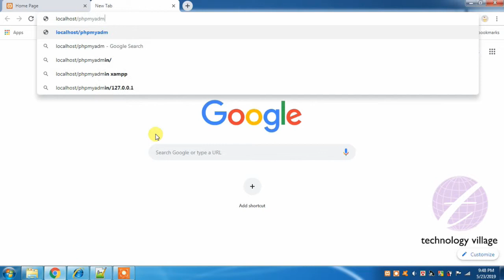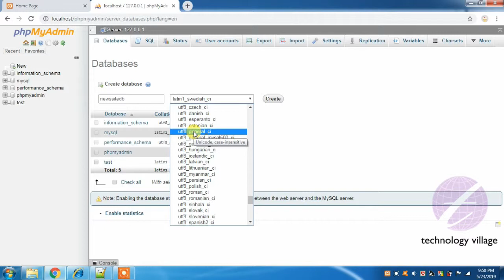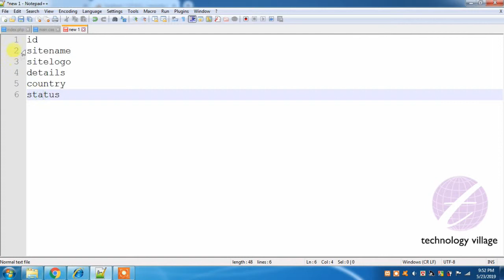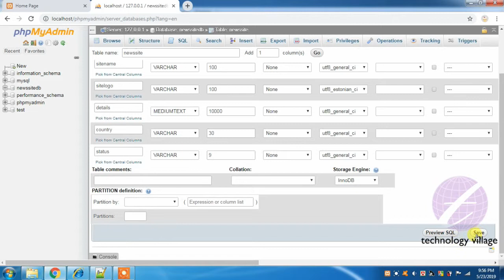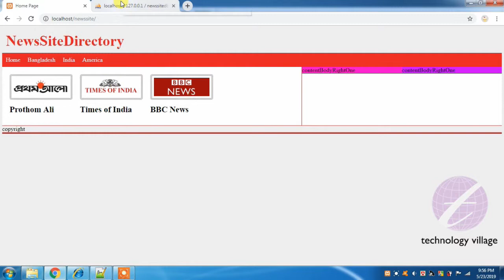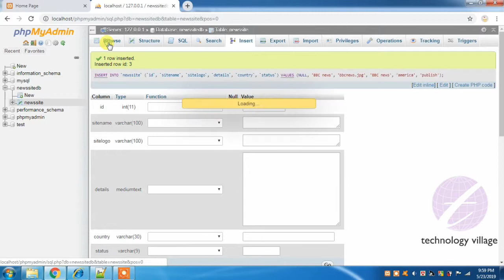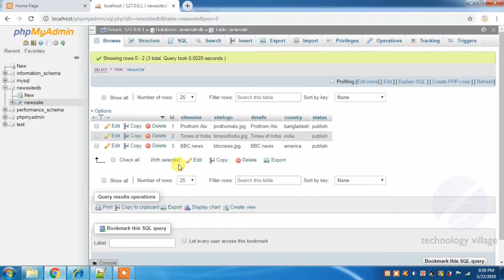How to Create Database in MySQL : PHP Project Tutorial Bangla - 4 : ওয়েবসাইট তৈরি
This lesson you will know about MySQL Database and phpMyAdmin.  You can create a database in Mysql. Create a table in MySQL. You can learn how to input data in mysql database.

এ পর্বে থাকছে :
- MySql সম্পর্কে প্রাথমিক আলোচনা।
- PhpMyadmin সম্পর্কে প্রাথমিক আলোচনা।
- MySql এ Database তৈরি করা।
- MySql এ তৈরিকৃত Database এ Table তৈরি করা।
- MySql এ Data Entry করবেন যেভাবে ।

technology village, nazmus saud, php mysql bangla, php mysql tutorial bangla, php tutorial
bangla, php project bangla, php project bangla tutorial, php full project tutorial bangla, php
project step by step bangla, php mysql project, php mysql project tutorial, web development
tutorial bangla, website কিভাবে তৈরি করব, mysql bangla tutorial, mysql tutorial for beginners, mysql
database tutorial bangla, mysql tutorial for beginners bangla, mysql full course bangla, create
mysql database, create mysql database in xampp, create mysql table, mysql data entry,